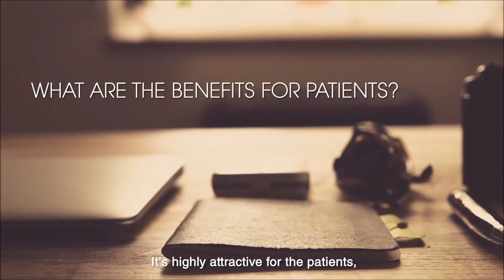Focusing on MR-guided focused ultrasound from an Interventional Radiologist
Listen as Dr. Med. Matthias Matzko, of FUS Center HELIOS Amper Klinkum in Dachau, Germany explains the advantages MR-guided focused ultrasound offers to both radiologists and patients.